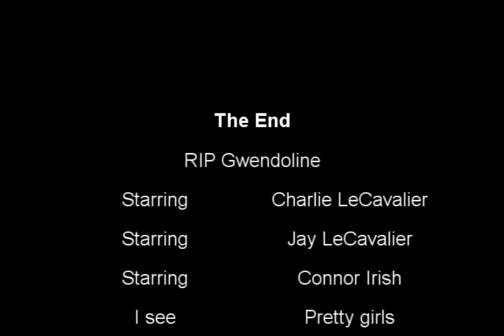Gwendoline, My Sister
This is a video dedicated do my beloved sister's beautiful life.
She was such a good sister. I cried for days when she passed away.